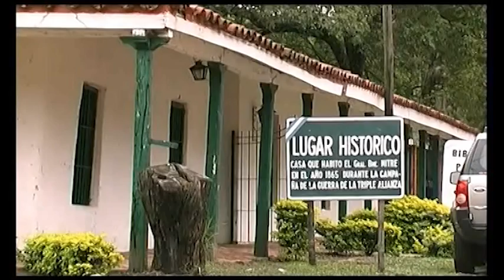San Cosme, Corrientes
Visitá San Cosme, Corrientes y la Laguna Totora con su encanto de Leyenda.